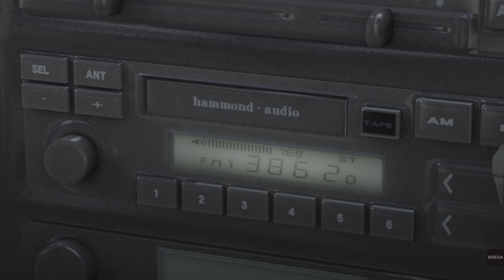YAKUZA 5 Разборки на причале